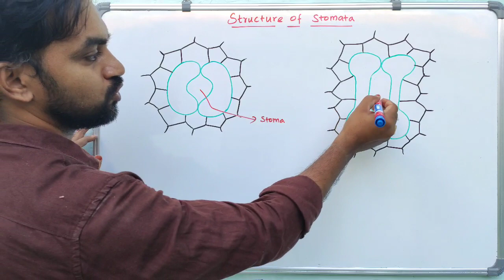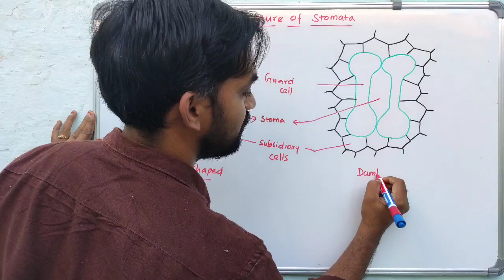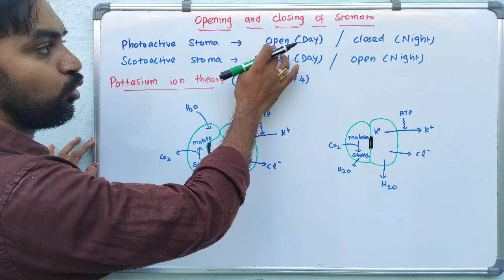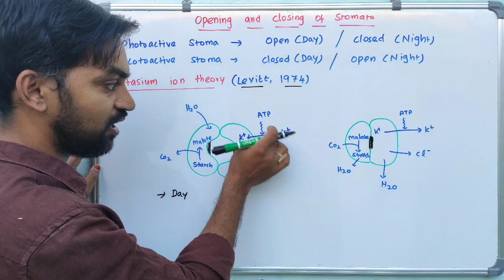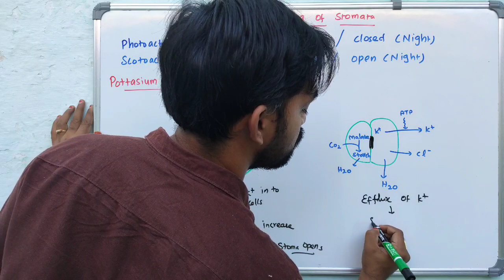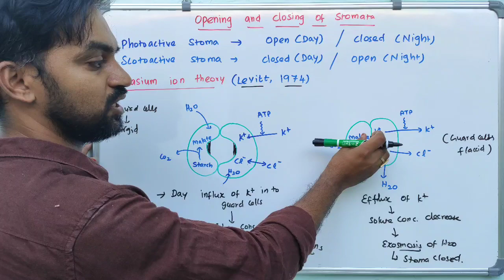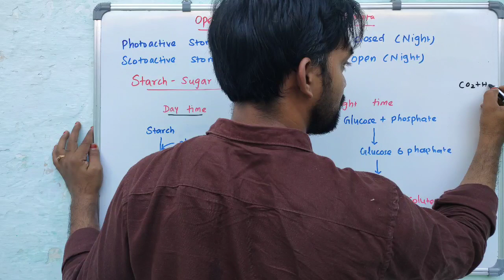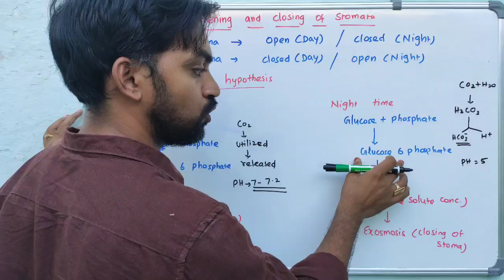Structure of Stomata | Opening and closing of stomata